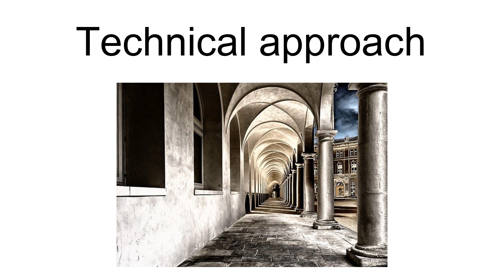Ingenias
INGENIAS (Engineering for Software Agents) is an open-source software framework for the analysis, design and implementation of multi-agent systems (MAS).